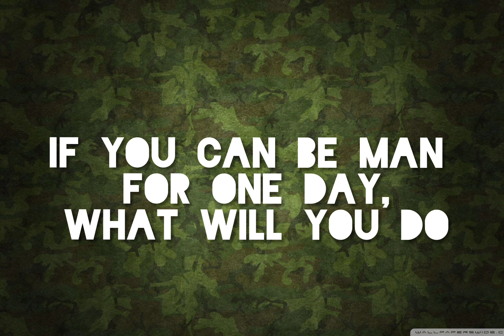IF YOY CAN BE A MAN FOR ONE DAY - WHAT WILL YOU DO . STREET OF LAGOS ,NIGERIA PEOPLE TALK .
be a Man or a woman , you are human.
Enjoy this short clips from Theatre Centrik TV .